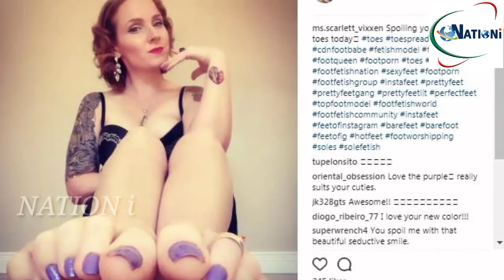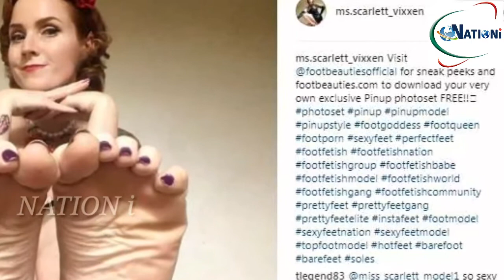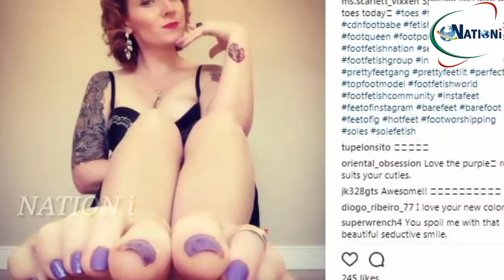ഇത് വെറും കാല്‍പ്പാദങ്ങളല്ല.. കോടിക്കണക്കിന് വില വരുന്ന കാല്‍പ്പാദം | FETISH | FOOT | CANEDIAN LADY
ഇത് വെറും കാല്‍പ്പാദങ്ങളല്ല.. കോടിക്കണക്കിന് വില വരുന്ന കാല്‍പ്പാദം. ഇതുപോലെ നിങ്ങൾക്കും സമ്പാദിക്കാം കോടികൾ...